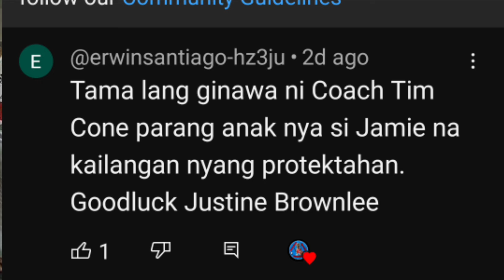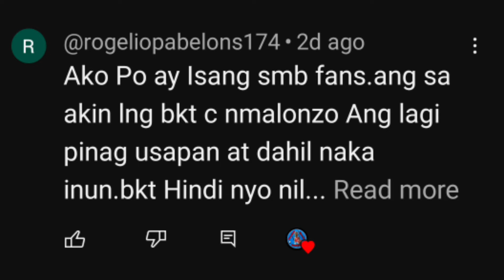TIM CONE at CHOT REYES PINAGSASABONG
TIM CONE AT CHOT REYES PINAGSASABONG. Madalas kapag may nagpost ng tungkol sa achievement ng Ginebra mentor bilang Gilas coach, laging may karugtong na pasaring tungkol naman sa kabiguan ni Chot Reyes bilang coach ng national basketball team.